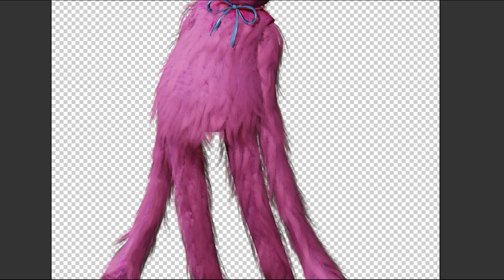[Monster Craft] Bloop + Kissy Missy = ???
Hi✨
Today, I made a video where bloop + Kissy Missy unite.